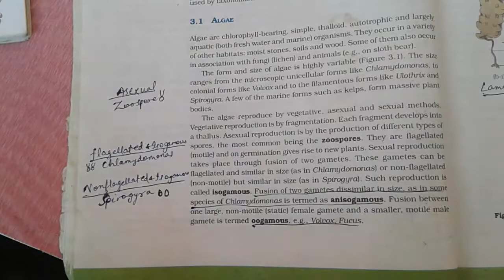neet trick 6 how to learn type of reproduction in algae